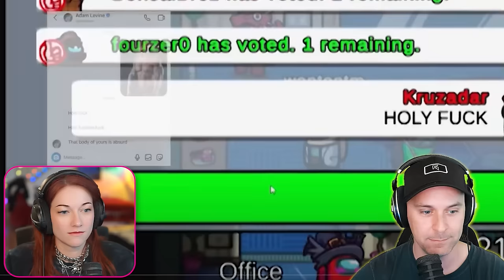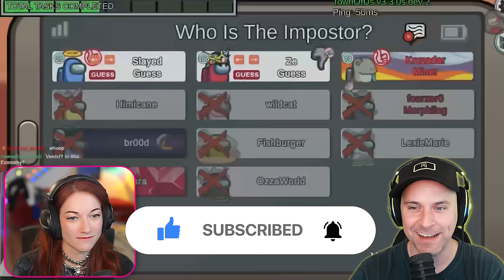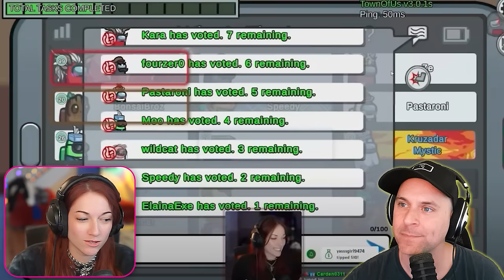Ranking our SMARTEST Among Us clips (ft. Kruzadar)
Join us as we react to the smartest Among Us clips with Kruzadar! Watch as we rank and review hilarious gameplay moments from this popular game. This is a video you won't want to miss!